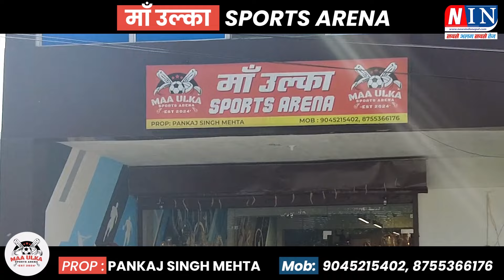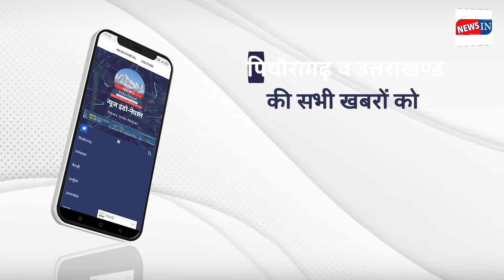पिथौरागढ़: ग्रामीणों की मुश्किलें बढ़ीं...! Daily News Update Pithoragarh | NIN News